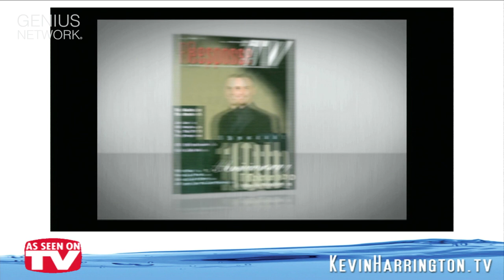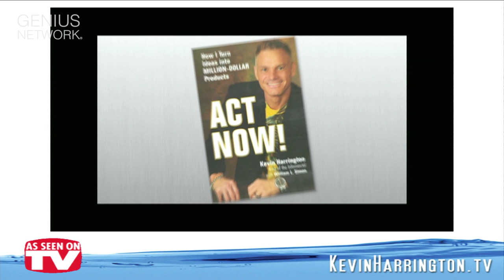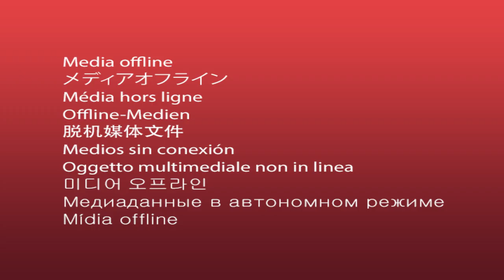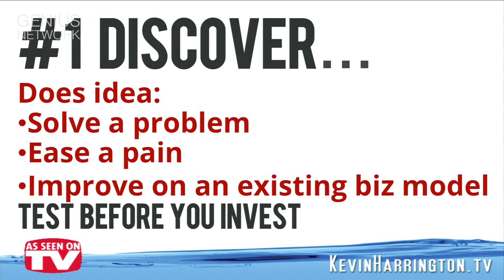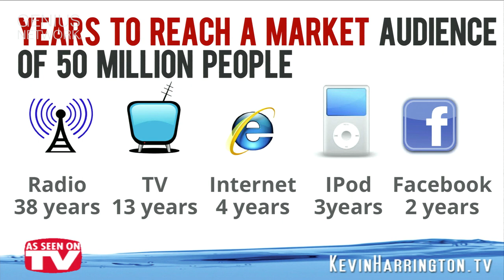Going Public: The Intellectual Property of You | Kevin Harrington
Kevin Harrington created the product success stories of Tony Little, Jack Lalanne, George Foreman, and many more…

In this short presentation from the Genius Network Annual event he explains how it happened, and how you can do the same.

Kevin Harrington is the founder of As Seen On TV and has starred in the hit tv series Shark Tank.

Recorded LIVE at the Genius Network Annual Event.

If you’d like to join world-renowned Entrepreneurs at the next Genius Network Annual Event – then apply today for your invitation to attend. If you’d like to learn more about the Genius Network Annual Event or to apply, go